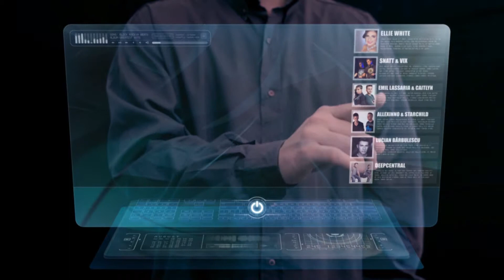Artist Booking Animation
touch music manangement video booking animation 2012